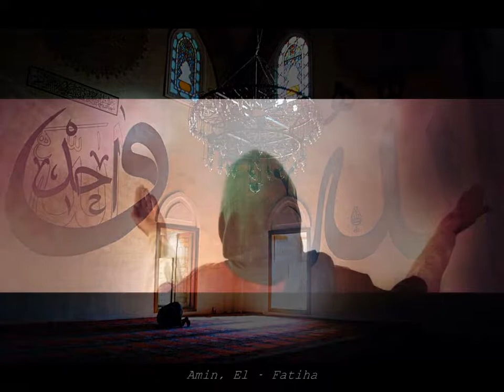Çok Güzel Ezan (Prelijep ezan) - Bosnia & Türkiye 2015